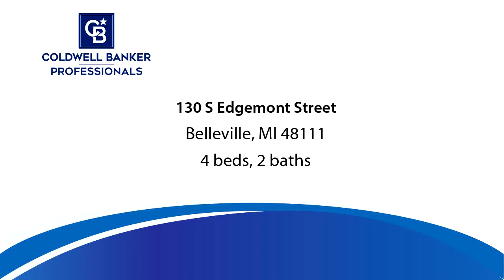Residential for sale in Belleville, MI - 130 S Edgemont Street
Beautifully remodeled while preserving its original charm, youll love this 4 Bedroom, 2 Bathroom Cape Cod in the City of Belleville. Light bright decor with newer windows, paint and flooring throughout. Quality materials including Kraftmaid cabinetry in the kitchen with granite countertops, ceramic flooring and tile backsplash. Stainless steel appliances included in the sale. Two bedrooms and a full bathroom on the Main Floor, another full bathroom and two bedrooms upstairs including the surprisingly spacious master. What an amazing location close to parks, playgrounds, Downtown Belleville - and directly across the street from Edgemont Elementary School! Nicely situated on a deep quarter acre fenced lot with an oversized detached garage. Immediately available with many recent updates including: Windows, Siding, Roof (2017), Furnace (2017), Central Air (2017), Water Heater, Gutters and Glass Block Windows. Welcome to Your New Home! HIGHEST AND BEST OFFERS DUE BY 7pm, MONDAY MARCH 29TH

Bedrooms: 4
Bathrooms: 2
Square Feet: 1345
Price: $195,000